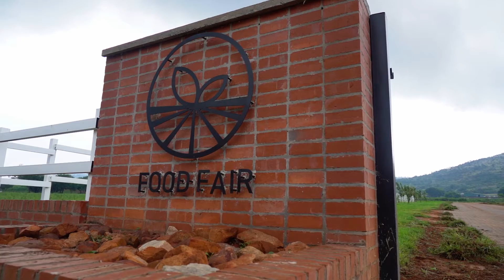Studente maak hande vuil om oor kuddegesondheid te leer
Dr. Faffa Malan, die bestuurder van die Herkouerveterinêre Vereniging van Suid-Afrika (Ruvasa), gesels met dr. Martin van der Leek, senior dosent aan die Universiteit van Pretoria se fakulteit veeartsenykunde, oor hoe studente se praktiese opleiding oor kuddegesondheid benader word.